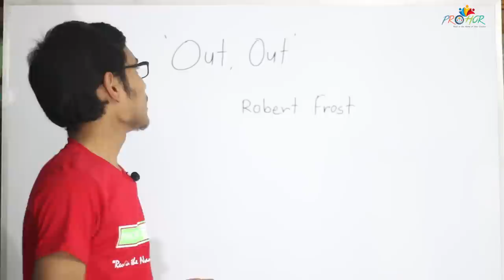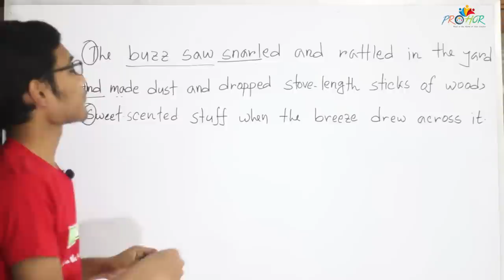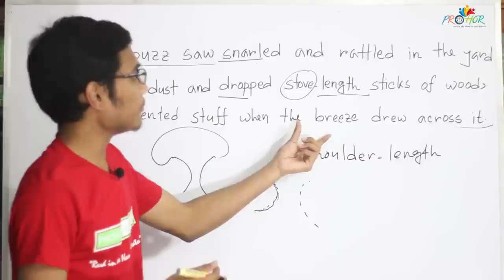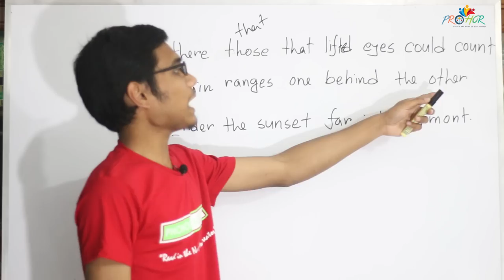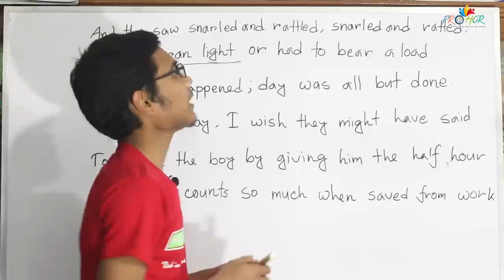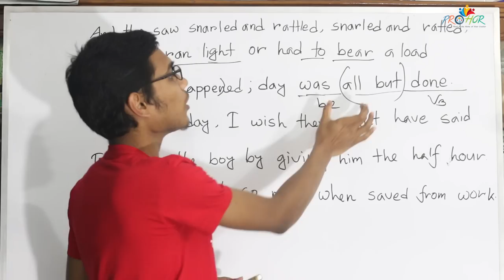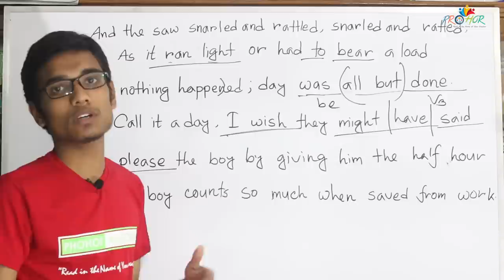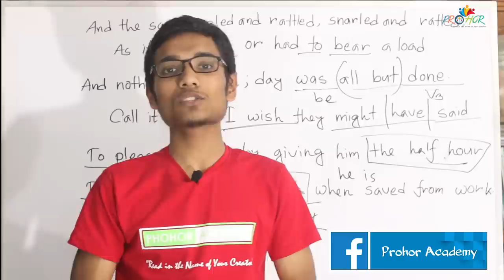'Out Out' by Robert Frost (part 1), English 1st paper (HSC/Alim)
'Out Out' is a poem written by the prominent American poet 'Robert Frost' which is of our intermediate syllabus.And this is the first part of this poem.